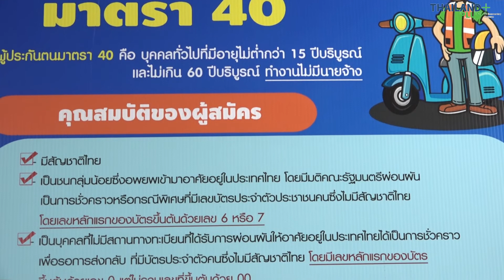Thailandplus │เลขาธิการ สปส. มอบนโยบายและทิศทาง พร้อมเดินหน้าดูแลผู้ประกันตนอย่างทั่วถึง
นายทศพล กฤตวงศ์วิมาน เลขาธิการสำนักงานประกันสังคม ให้สัมภาษณ์กับแหล่งข่าวถึงความภาคภูมิใจและเป็นเกียรติอย่างยิ่งที่ได้รับตำแหน่งทำหน้าที่ในส่วนงานนี้ พร้อมแนะแนวทางนโยบายต่าง ๆ เพื่อประชาชนอย่างเต็มประสิทธิภาพ เน้นย้ำทำงานอย่างโปร่งใส สุจริต และไร้คอรัปชั่น